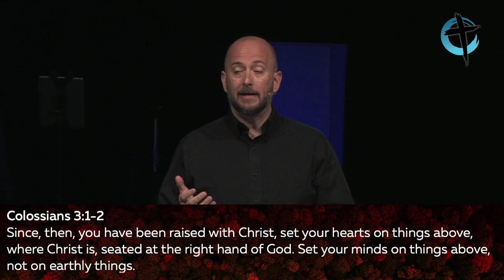09.24.23 "Authenticity" Breakaway Sermon